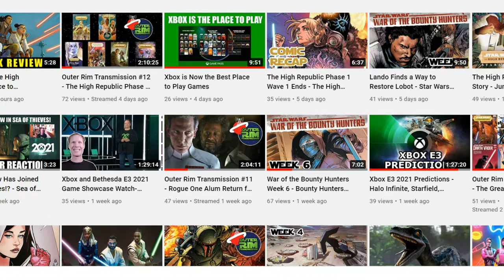Lula Discovers the Balance of the Force - Star Wars Race to Crashpoint Tower - Recap with Spoilers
In this video I will break down the events of Race to Crashpoint Tower. Crashpoint Tower is part of Phase 1 Wave 2 of The High Republic. This recap includes spoilers for the story.